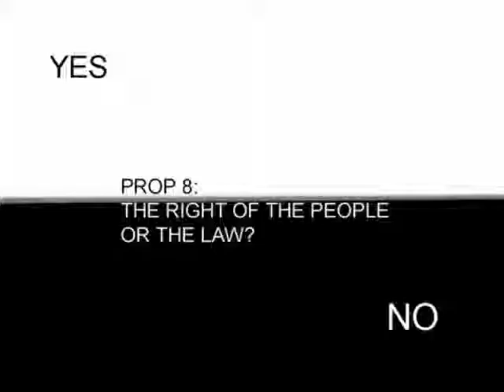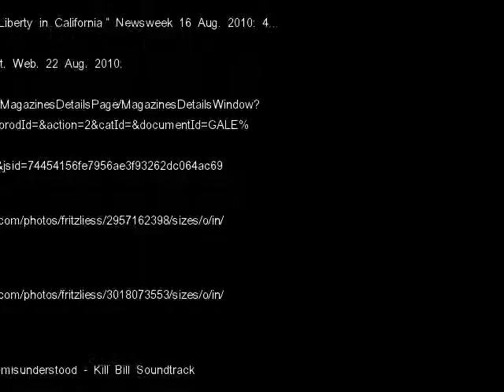Prop 8: The right of the people or the law?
In this video Daniel Kopeck(editor) , Nick Walters(yes on 8), and Matt Nugent(no on 8) discuss the current issues of prop 8 in California and its effects on gay rights.